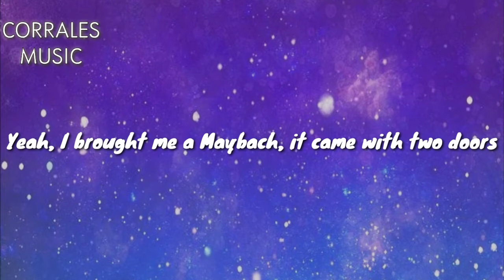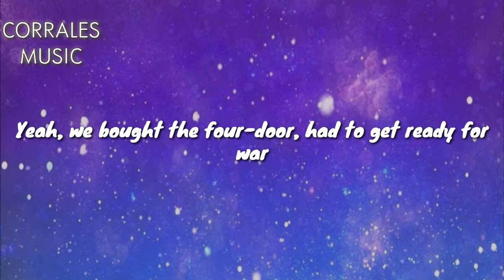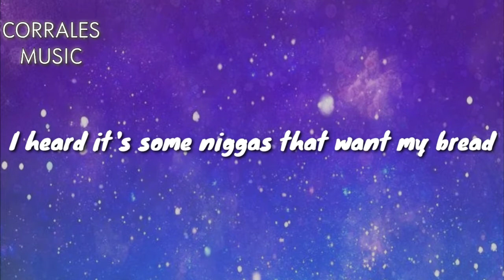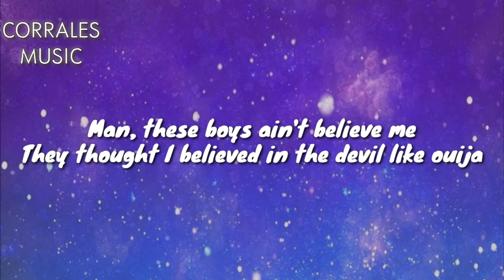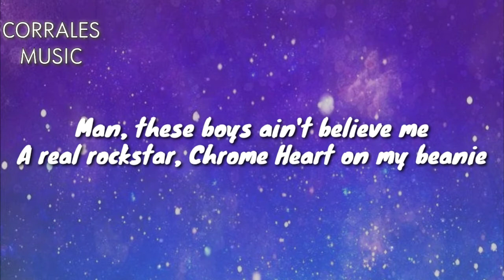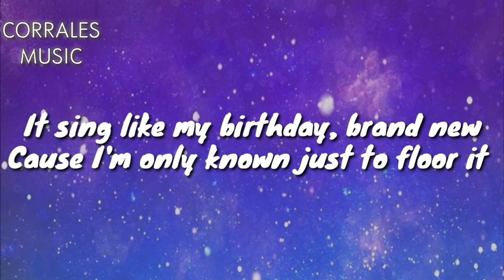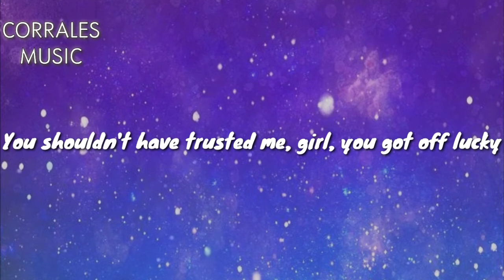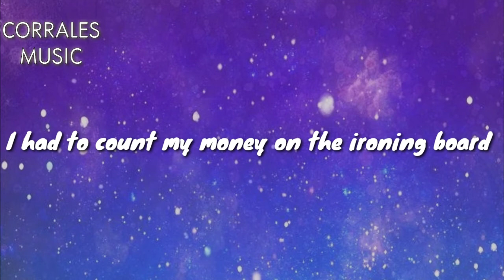Baby Pluto - lil Uzi vert (lyrics)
Note: Hey guys corrales music here. And I just wanna thank you guys so much for supporting me ❤️ I really appreciate it thank you so much guys😁

                              Baby pluto:
e a Maybach, it came with two doors
Yeah, that's the Mercedes one (For sure)
I stay with the baddest, I'm countin' the cabbage
While makin' my lady cum (Yeah)
I bought a G-Wagen, that shit was the BRABUS
That's why I be racin' 'em (BRABUS)
Yeah, we bought the four-door, had to get ready for war
Yeah, we bought the four-door, had to get ready for war (Go get it)

I got static in my city, who fuckin' with me?

Pull up with this 30 and this chopper hold a fifty
Man, I heard that nigga Mickey, that's too risky
Man, we spray his car, spray his window, icky, icky
She keep suckin' on my dick, tryna get a hickey, hickey
Girl, I swear that pussy too wet, sticky, sticky
I kicked her right out of the front door, I'm picky, picky
Yeah, and every time she go to call my phone, I'm busy, busy (Yeah, yeah, hello, hello? Hello?)
I heard it's some niggas that's on my head (Brr)
I heard it's some niggas that want my bread
Y'all niggas better chill before y'all all be dead (Oh my God, yeah, yeah, yeah)
Whole lot of, whole lot of hoes, whole lot of, whole lot of meds

Yeah, whole lot of, whole lot of clothes, niggas be stealin' my swag (Hold up)
Whole lot of, whole lot of emeralds, please tuck your baguettes
Yeah, whole lot of, whole lot of red rubies on my neck
Uzi, it came with a TEC
The brick, that came with a vet
I can teach you how to flex (Yes)
The Draco, it came with a vest
The condo, it came with a pit (Yeah)
My new bitch, she came with some neck (Yeah)
Man, these boys ain't believe me
Until I pulled up and my neck was on squeegee (Woah)
They thought I believed in the devil like ouija

A real rockstar, Chrome Heart on my beanie (Yeah)
I swear these boys cannot see me
That's why I be livin' my life like I'm Stevie
Wake up, Versace my bitch
I got on that Tisci, I eat fettuccine

I turned to an addict, I bought me a Patek
I bought her a baby one
Yeah, I brought me a Maybach, it came with two doors
Yeah, that's the Mercedes one (Let's go)
While makin' my lady cum (Stay with the baddest)
That's why I be racin' 'em (I bought a G-Wagen)
Yeah, we bought the four-door, had to get ready for war (Yeah)
I ain't fuck a bitch in so long, I'd do it in a Honda Accord (No cap)

I had to count my money on the ironing board
I just took that bitch shoppin', fucked behind the stores

I had to get all my niggas off bond, I had to get 'em off holding (Yeah)
I had to take 12 right on the mile, drive it like my van was stolen (Skrrt, skrrt)
It sing like my birthday, brand new
'Cause I'm only known just to floor it (Brand new)
Yeah, I just know they be watchin' it
Yeah, I just, yeah, I just know they be watchin' it
All these hoes love me
I am such a slimy guy, nigga, do not trust me
Baby, I'ma bust you way before you bust me
You shouldn't have trusted me, girl, you got off lucky (Yeah, yeah, yeah, yeah)

If it's beef, don't partake
No, I do not eat steak (Yeah)
All I eat is fish plates
My diamonds so cold, in the freezer, my wrist be
Somewhere in the hills, prolly where my bitch stay
Switchin' my crib and you know I'm gon' switch states (Yeah)
I made a million, yeah, off a mixtape

Yeah, that's the Mercedes one
While makin' my lady cum (I stay with the baddest)

I ain't fuck a bitch in so long, I'd do it in a Honda Accord (Woah)
I had to count my money on the ironing board (Yeah)
I just took that bitch shoppin', fucked behind the stores (Store)

Fucked behind the stores
You know that I gotta keep it real, fucked behind the stores (Sure)
You know that I gotta keep it real, fucked behind the stores
Yeah, count up a half a mil' up behind the store
Yeah, she gone off that molly like she ain't never take a pill before

You act like you tough like your homie ain't ever get killed before
What the...
Yo, what the fuck was that